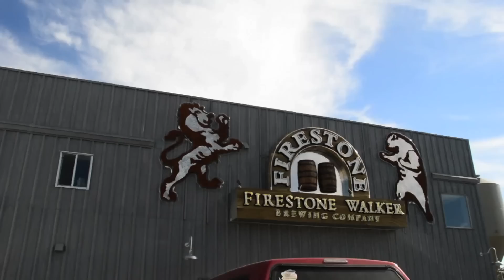Journey to the West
Boulder to California
Filmed with Nikon D3200 and Nikon 18-200mm VR lense
Filmed  and edited by: Michael Wente